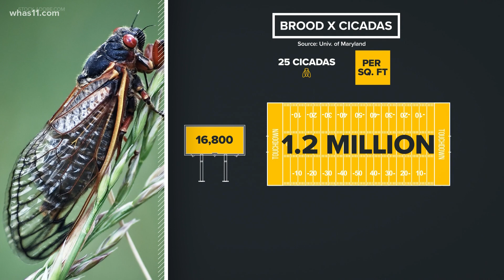Cicadas emerge in Indiana and Kentucky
Kentuckiana is seeing the first signs of Brood X!